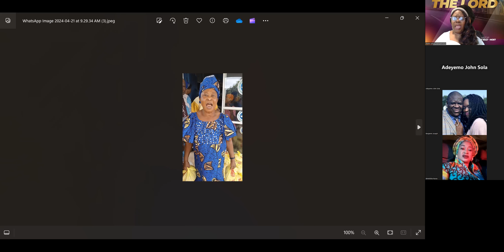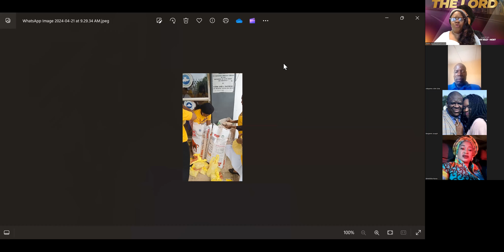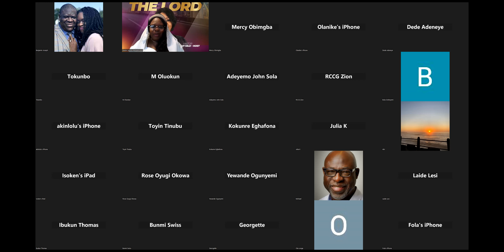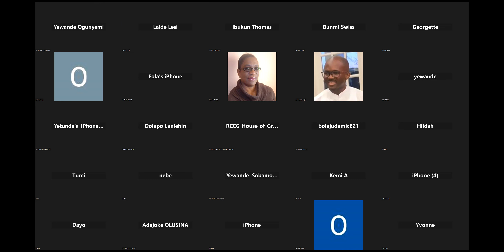Pastor Jummy Kilo - April Prayer Summit - Thus Says the Lord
Isaiah 48:17. i teach you how to succeed and profit. i lead you in the way to prosper.